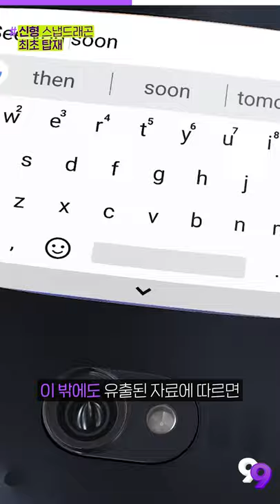[99뉴스] 쐈다하면 신기록, 스페이스X 우주를 열다!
▶첫 번째 PICK
스페이스X, 143개 위성 한번에 쏘아올렸다

▶두 번째 PICK
스냅드래곤 870 첫 탑재 ‘모토로라 엣지 S’ 티저 유출

▶세 번째 PICK
美 반도체 공장에 11조원 투자하는 삼성…”애플도 고객으로 확보해야”